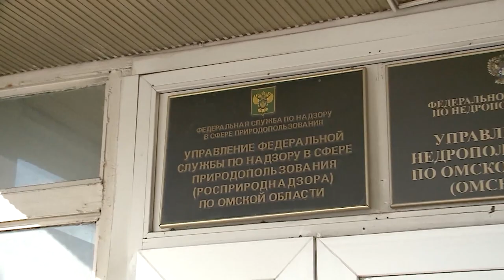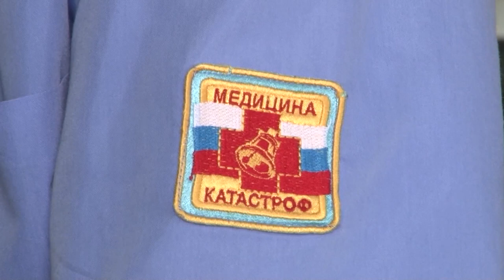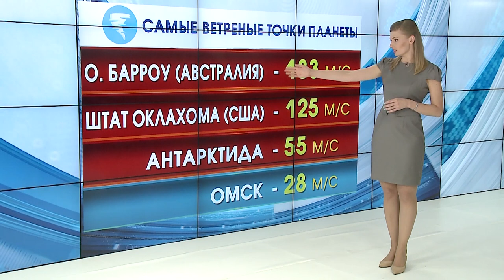Омск Здесь 10.06.2017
- Пляжный сезон не открыт, а в Омске уже десятки утонувших. Где в городе запрещено купаться, и как помочь тем, кто оказался в беде?
- Теперь в объезд. В Омске начался масштабный ремонт дорог. Каким будет его качество в этом году?
- Кто следующий? Студенты ОмГУПСа без дипломов. Какие ещё омские вузы могут остаться без аккредитации?
- В Омсске вывели новую формулу моды. И не только в одежде, а ещё в кино и урбанистике.